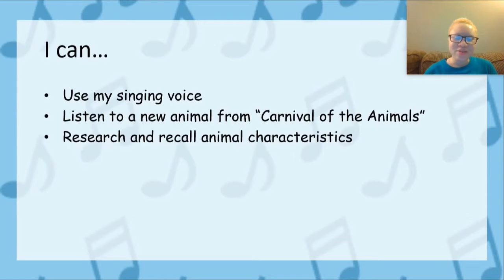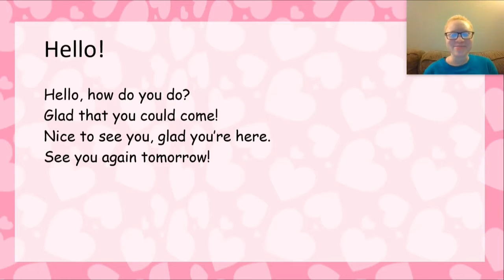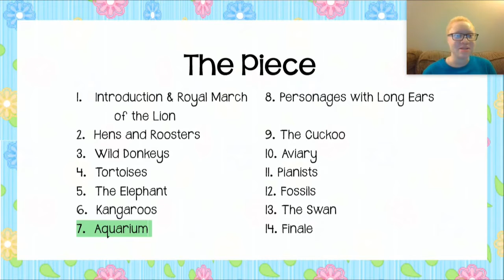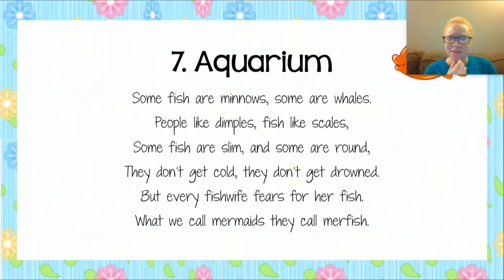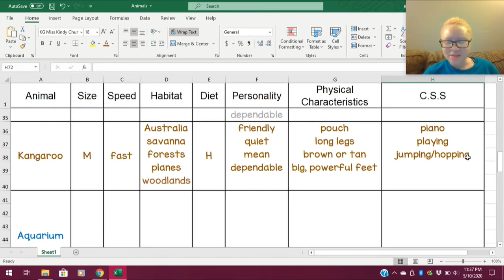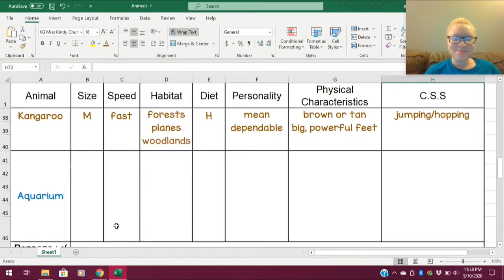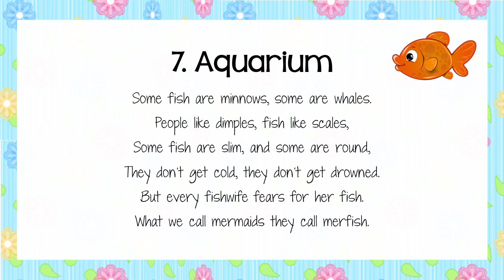Week 7 - 2nd Grade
For my 2nd grade friends for May 11-15